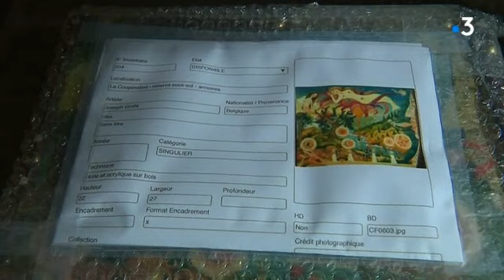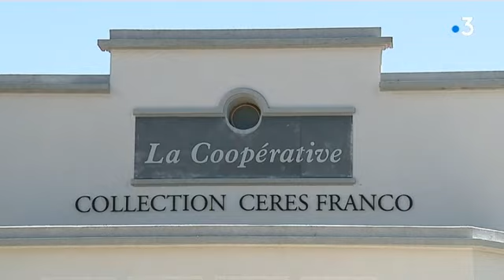Montolieu (11) : exposition de la collection d'art de Cérès Franco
Cérès Franco est d'origine brésilienne. Cette collectionneuse a acheté 1700 oeuvres d'art brut et naïf toute sa vie avant de décider d'en faire don. Une partie des oeuvres sont exposées à Montolieu dans l'Aude dans une ancienne coopérative viticole.

La collection Cérès Franco "En quête de Graal" est visible jusqu'au 4 novembre 2018 à la coopérative de Montolieu.

Reportage d' Alexandre Grellier Frédéric Guibal

Avec Dominique Polad-Hardouin, Fille de Cérès Franco et commissaire d'exposition et Henri Foch, Mécène de la collection Cérès Franco